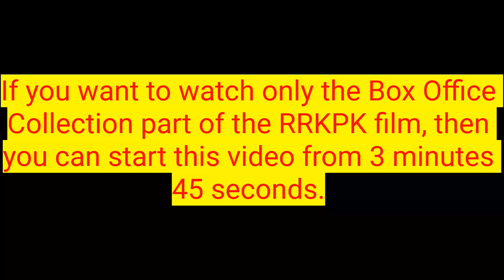ROCKY AUR RANI KII PREM KAHANI 2023 Bollywood Movie Lifetime Worldwide Box Office Collection RRKPK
Ranveer Singh ROCKY AUR RANI KII PREM KAHANI 2023 Bollywood Movie Lifetime Worldwide Box Office Collection Budget Hit or Flop

In this video, I have shared the Lifetime Worldwide Box Office Collection, Budget, Rating, Cast, Verdict Hit or Flop, Facts, OTT Details, and other details of the Bollywood movie RRKPK.